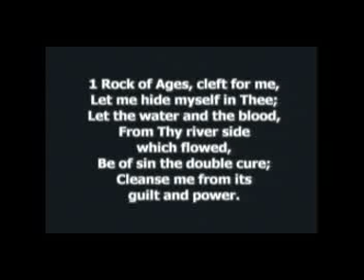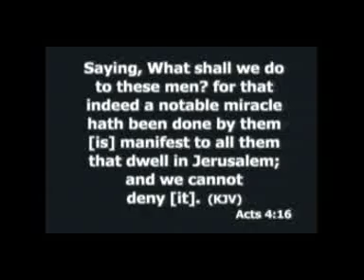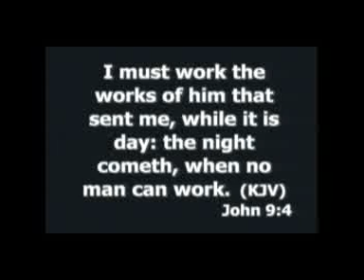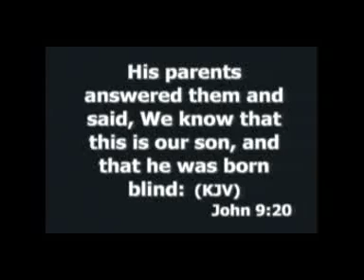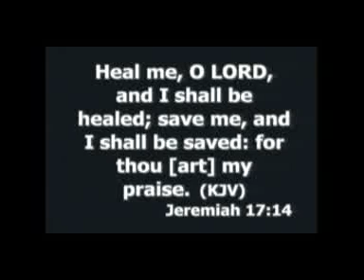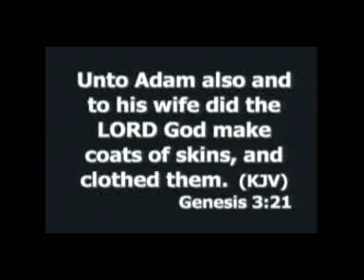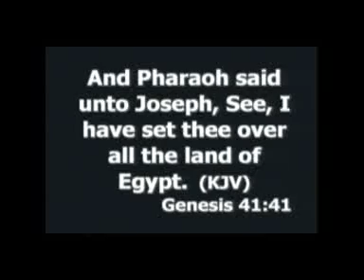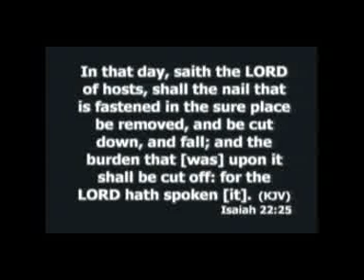Pastor Wole Oladiyun (CLAM ) Topic:- Change of garment for divine lifting